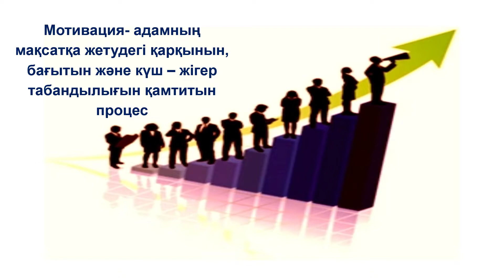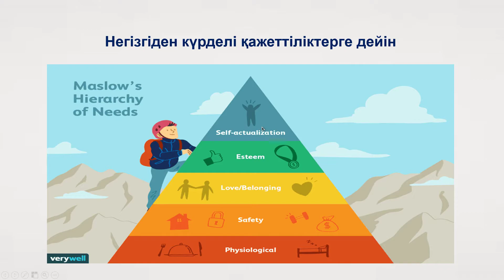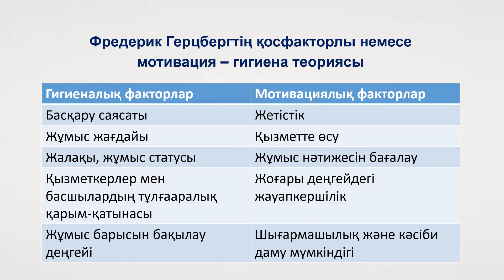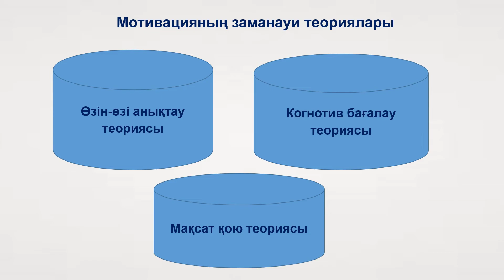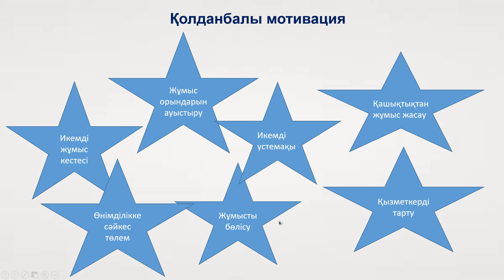Курманова Ж.С. 3 курс ұйымдық мінез құлық мотивация